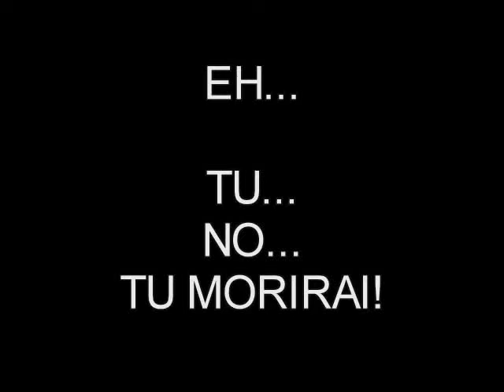Annamaria Galanti in Tu non conosci gli antichi! Tu Morirai!